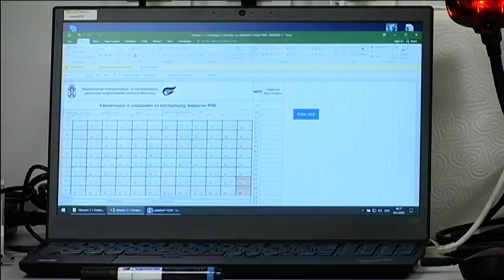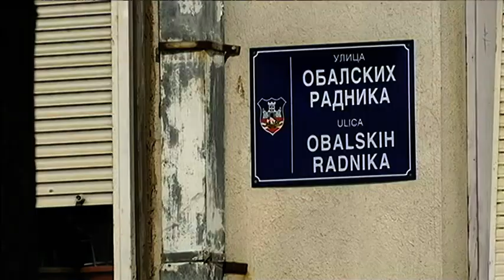Beogradska_hronika_24072020